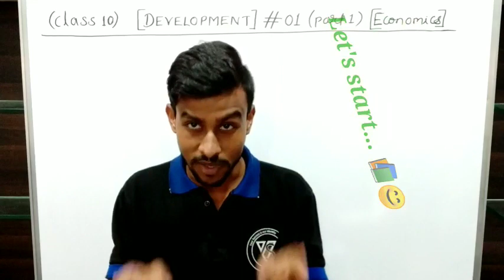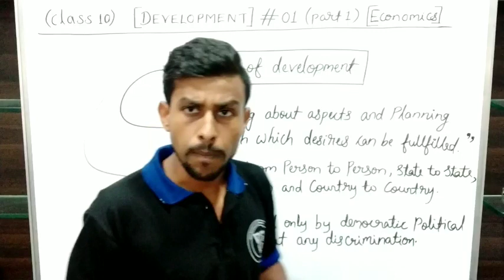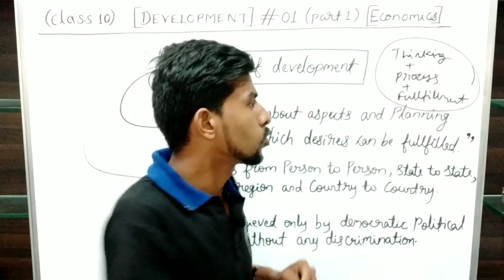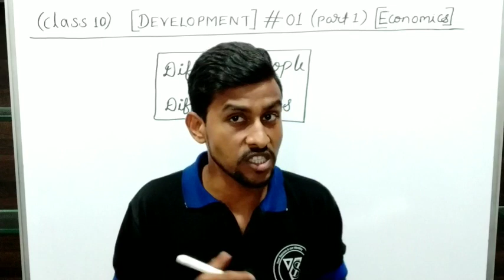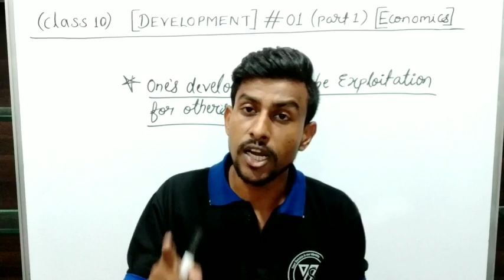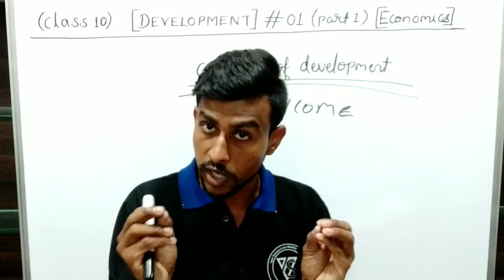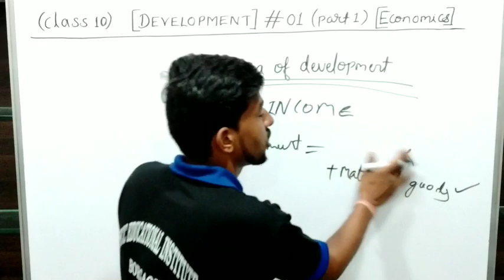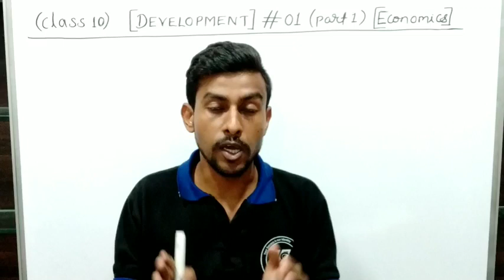Development #01 Economics class 10